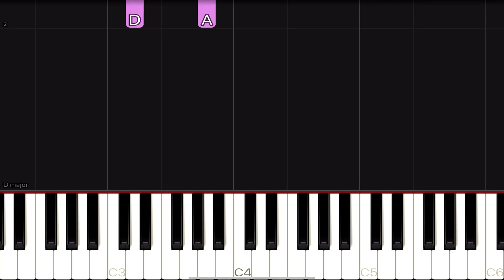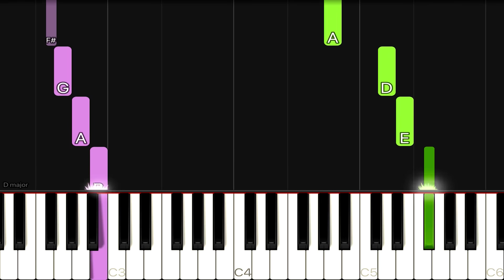Ed Sheeran - Thinking Out Loud | EASY Piano Tutorial